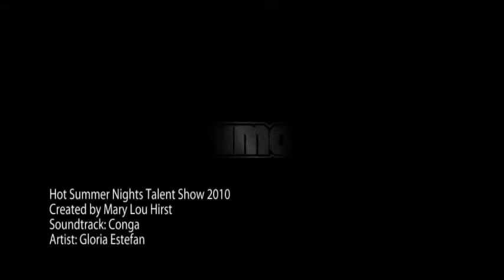Hot Summer Nights Talent Show 2010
Photography by Frank Mignerey
Video created by Mary Lou Hirst